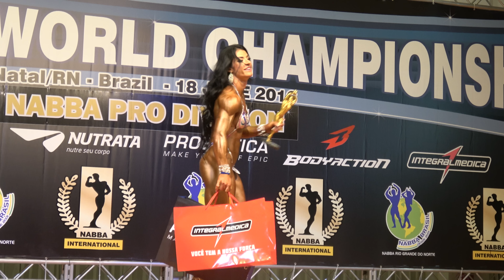NABBA Worlds 2016 - Miss Figure Tall Awards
1. Ariane Souza – No 57
2. Rosangela Leocádio – No 53
3. No 52
4. Ana Alexia – No 61